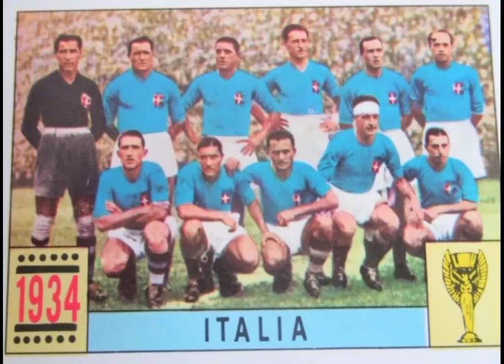Juara piala dunia - ITALIA (1934,1938,1982,2006)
Runner Up: Republik Ceko

Pemain Terbaik: Meazza

Top Scorer: Oldřich Nejedlý

Pemenang Piala Dunia 1934 adalah Italia ketika mereka melawan Republik Ceko. Tim berjuluk Gli Azzurri ini meraih meraih trofi Piala Dunia pertamanya dengan skor tipis 2-1

Runner Up: Hungaria
Pemain Terbaik: Leonidas
Top Scorer: Leonidas
Setelah merengkuh gelar juara pada Piala Dunia 1934, Italia kembali meraih Piala Dunia pada dua tahun berturut-turut. Di laga pamungkas, Italia berhasil meraih kemenangan dengan skor menjanjikan, 4-2 melawan Hungaria

Runner Up: Jerman Barat
Pemain Terbaik: Paolo Rossi
Top Scorer: Paolo Rossi
Lagi-lagi Jerman Barat mencapai partai final, akan tetapi kali ini Der Panzer harus mengakui kekuatan tim Italia yang menjadi juara Piala Dunia 1982, karena kalah dengan skor 3-1.

Runner Up: Perancis
Pemain Terbaik: Zinedine Zidane
Top Scorer: Miroslav Klose
Pada Piala Dunia 2006, Jerman yang bertindak sebagai tuan rumah tidak mampu menunjukkan penampilan terbaiknya dan tak sampai partai final.

Di laga puncak, Italia dan Perancis bertemu dengan hasil imbang 0-0, sebelum akhirnya Italia berhasil meraih gelar juara karena menang adu penalti dengan skor 5-3.

Di sini, kejadian heboh terjadi, di mana Zinedine Zidane yang terprovokasi menanduk pemain bertahan Italia, Marco Materazzi dan mendapatkan kartu merah.